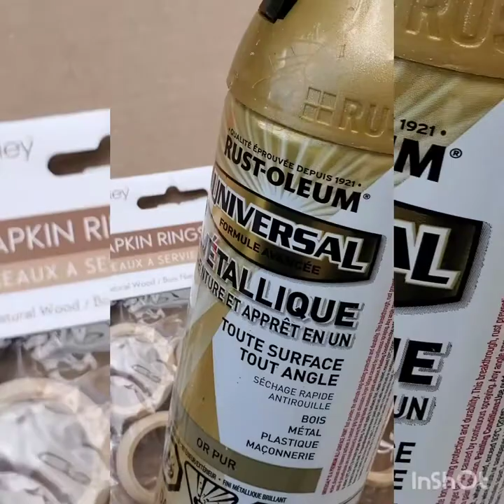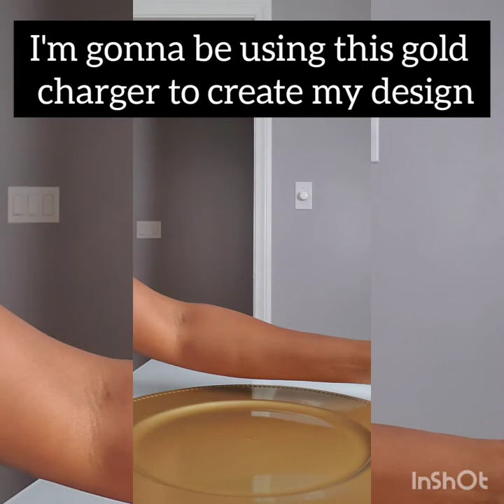diy #2020 easy DIY Autumn Decor|Napkin Rings| Wine Glass Candle Holder| Candle Holder Centerpiece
Today's Tutorial was fun and totally awesome. Really loved how everything turned out.

Let me hear from you in the comments section 😊👇🏽

Materials for each project listed below.

Napkin Rings:
- Wooden napkin rings
- Foliage
- Glue gun
- Wire Cutter

Wine Glass Candle Holder:
- Wine Glass(es)
- Painters tape
- Ziplock bag
- Rustoleum spray paint - metallic gold
- Diamond wrap
- Fall foliage
- Candles

Candle Holder Centerpiece:
- Glass candle holders  - 3
- Glass jars - various sizes and height
- Plate charger - gold
- Fairy lights
- Candles
- Fall Foliage
- E600

Musician: @iksonmusic